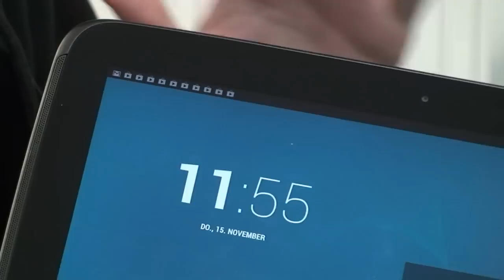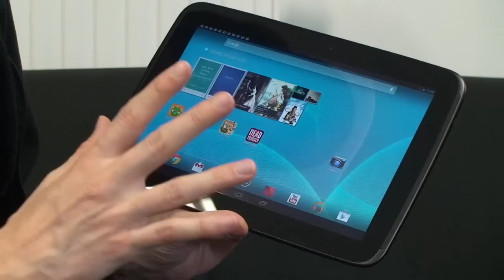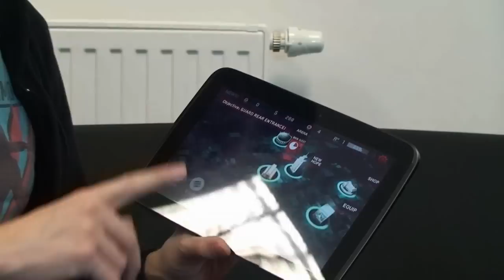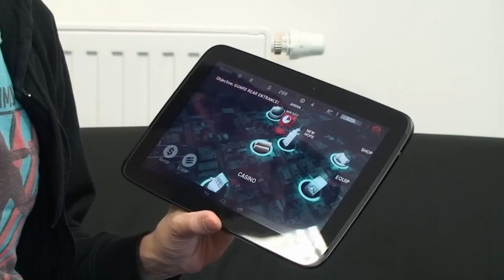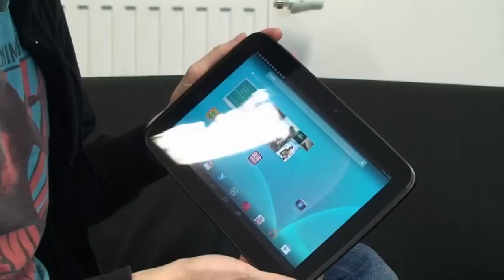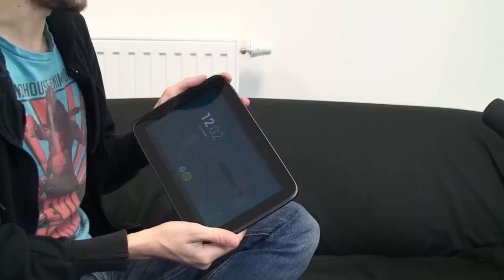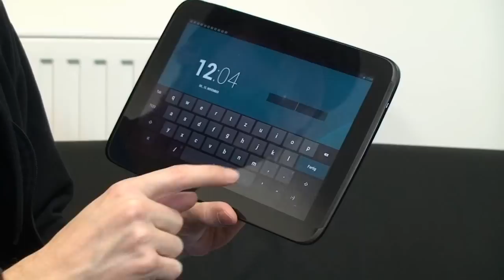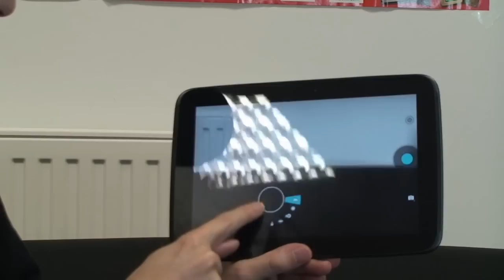Das Nexus 10 mit Android 4.2 (Jelly Bean) im Hands-on-Test von der PCGH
Das Nexus 10 ist das aktuelle High-End-Tablet von Google aus Samsung-Fertigung. Neben einer Auflösung die sogar über der des iPad 4 von Apple liegt, bietet das Gerät auch einen brandaktuellen Exynos-Prozessor mit Cortex-A15-Architektur. Offenbar ist die Hardware gut auf die ebenfalls neue Android-Version 4.2 (Jelly Bean) abgestimmt, denn im ersten Hands-on-Test konnten wir keine Performance-Engpässe feststellen. Derzeit gibt es zwar noch rund um das Nexus 10 einige offene Fragen, denn wir müssen in den nächsten Tagen noch genauere Tests anstellen und auch die Akkulaufzeit kann noch nicht endgültig bewertet werden, aber der erste Eindruck des Nexus 10 ist durchaus gut. Endlich macht Android auf dem Tablet richtig Spaß.